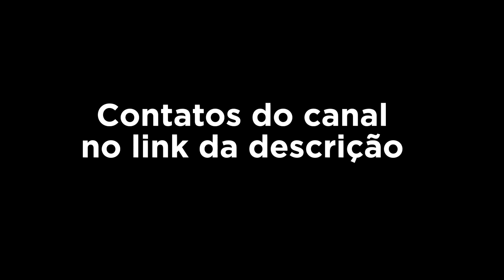OS MOTIVOS DE EU TER MONTADO MEU CANAL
a/c Lucas Lima ou João Martins